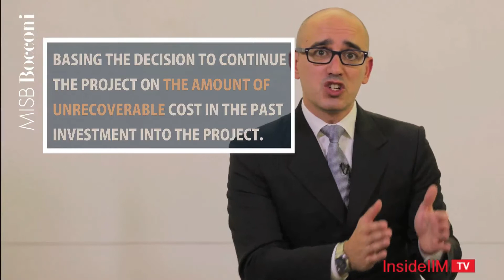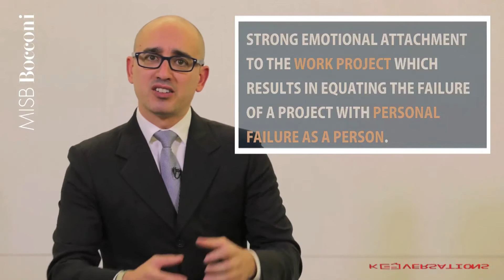Dejargonized - Escalation of Commitment - Learn With InsideIIM & MISB Bocconi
What do we learn from the failed 1996 Everest expedition? What do we learn from a famous expensive FBI project that cost 170 Mn Dollars but no results? Why did NASA launch Space Challenger in 1986 despite evidence on the contrary? Prof. Massimo Magni from MISB Bocconi and InsideIIM will help you dejargonize 'Escalation of Commitment' and tells you how a manager can avoid it.